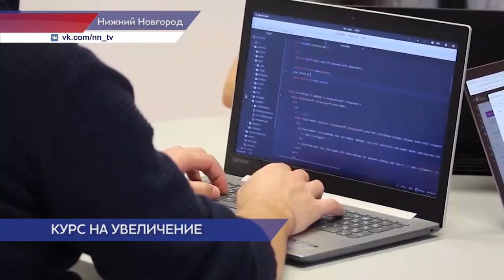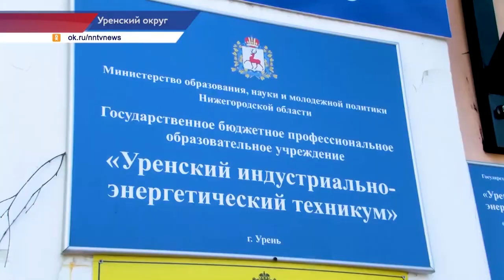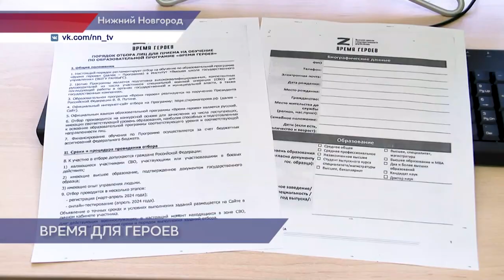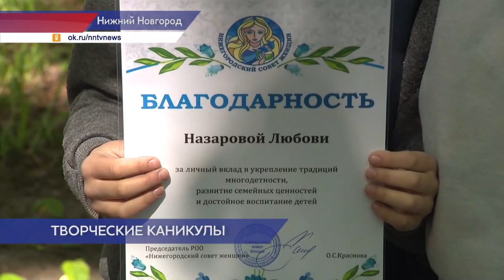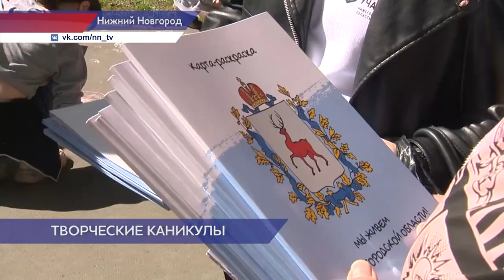Новости губернии 26.05